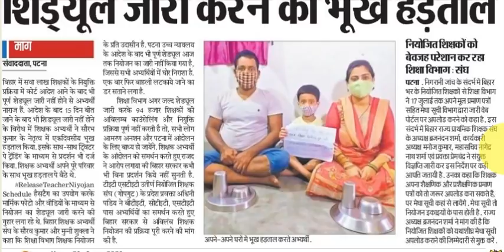Bihar STET Latest News Update Hindi Today 2021, STET Science Result, 3 Subject, Twitter, Song, Game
movie trailer
Pocket FM